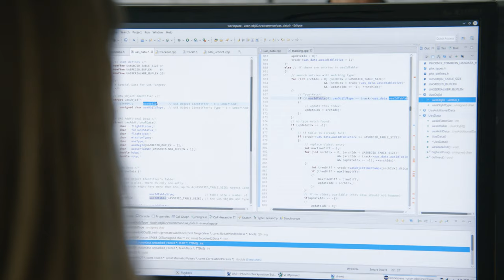Alexandra // Software-Ingenieurin bei der DFS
Unsere Jobs: spannend, vielseitig, verantwortungsvoll. Genau wie unsere Mitarbeiter, die Tag für Tag alles geben – in den unterschiedlichsten Positionen und Arbeitsfeldern. In diesem Video stellen wir euch Alexandra vor - Software-Ingenieurin bei der DFS.

Für einen reibungslosen Flugverkehr in Deutschland braucht es Profis, die den Überblick behalten. Denn Luftfahrt bedeutet mehr, als nur von A nach B zu kommen: Es geht um das Wohl der Menschen am Himmel. Sie vertrauen auf uns als Spezialisten, über nationale Grenzen hinweg. Was wir tun, schafft Sicherheit – in luftigen Höhen und auf der Rollbahn, immer und überall.